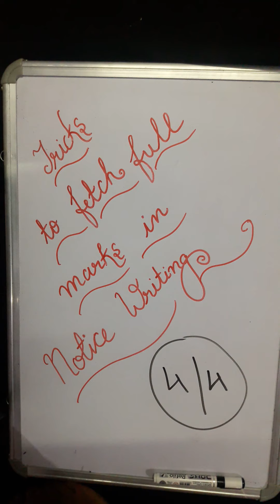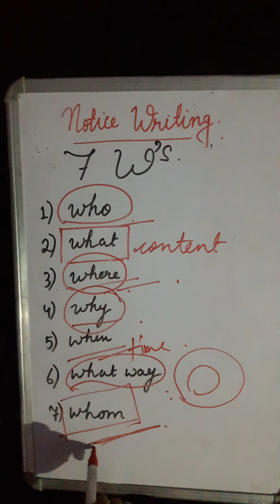NOTICE WRITING. ......C.B.S.E AND J.A.C CLASS 11 AND 12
the tricks of 7W's to fetch full marks in notice writing